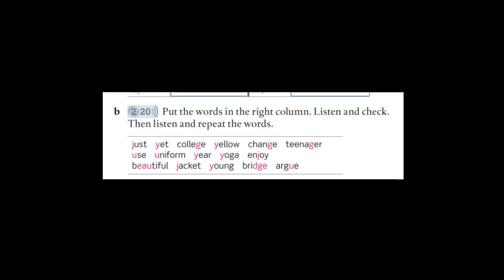AEF 2 2nd 2.20